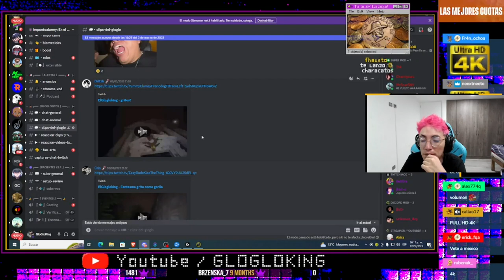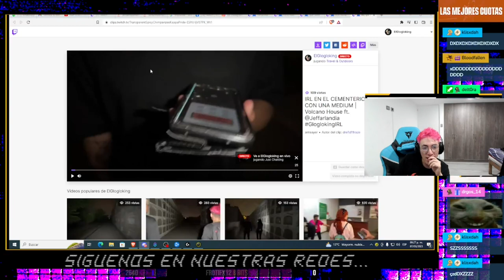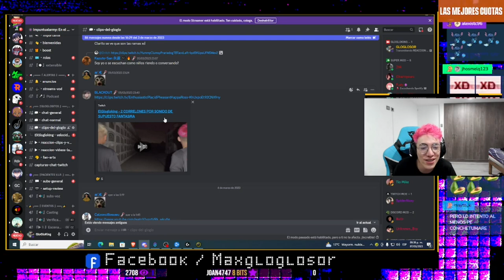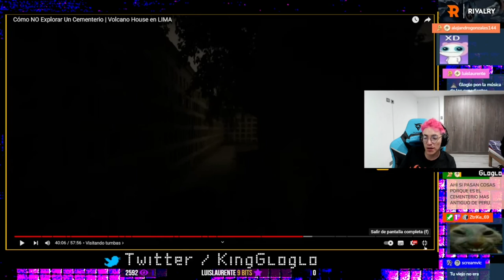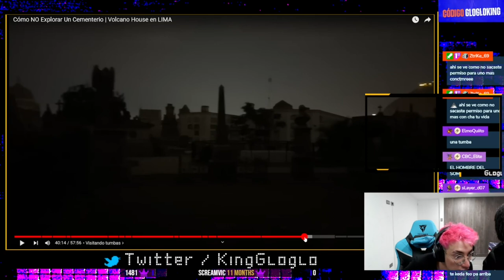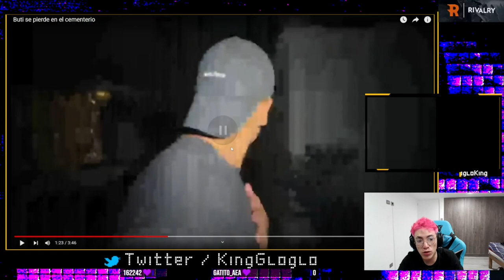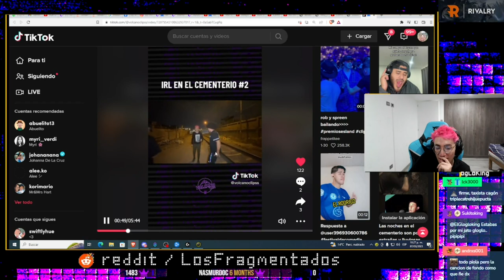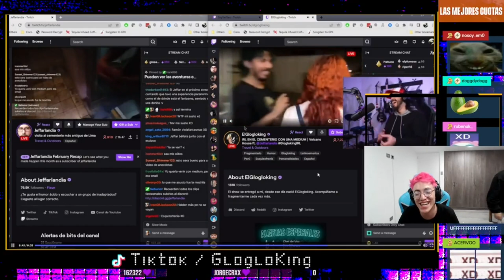Glogloking Reacciona A Los MEJORES Momentos De La Excursión Al Presbítero Maestro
Sombras que se mueven, voces que piden auxilio y la desgracia de un camarógrafo, serán alguno de los mejores momentos de la excusión al cementerio Presbitero Maestro, con la Volcano House, Buti, Macarius Y Glogloking.

00:00 Gritos?
00:55 En la cabeza
03:56 Sonidos extraños
06:42 4K Paranormal
07:25 Las voces del Spirit Box
11:40 Correlones
19:20 Analizando detenidamente
42:49 Memes sobre el ex camarógrafo
48:14 Resumen
55:30 Final